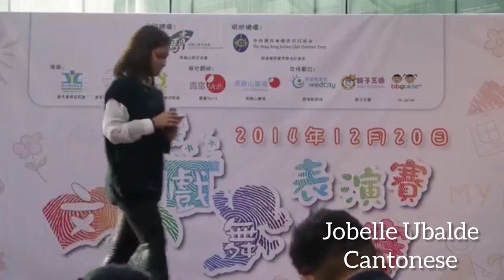Frozen - Let It Go (Live 39 Language) HD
Kazakh by : Aynur Bermukhambetova
Music_", thank you for sharing the link!)

Copyright From Disney